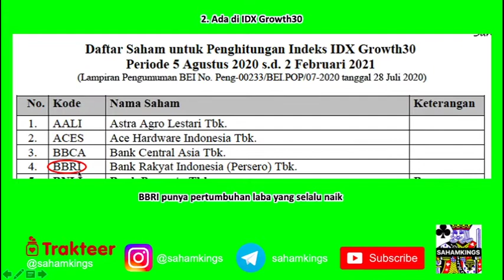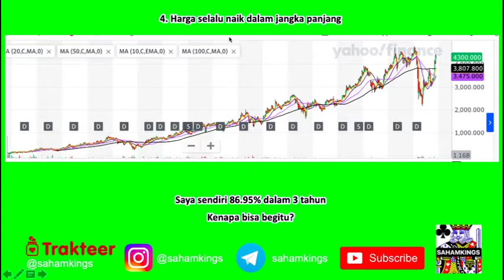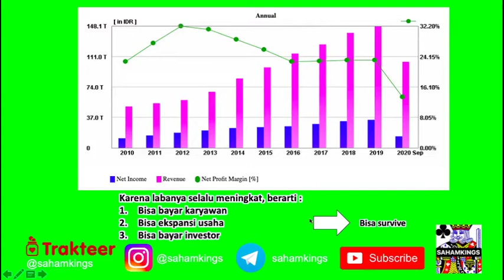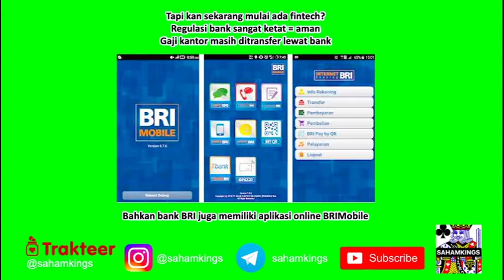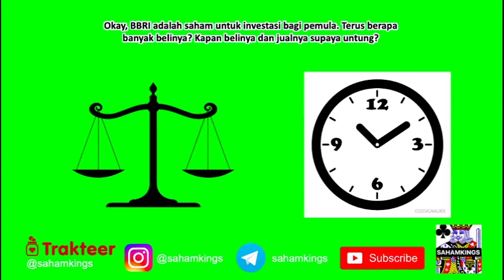Rekomendasi saham apa yang bagus untuk investasi bagi pemula?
Bingung saham apa yang harus dibeli di pasar modal? Inilah rekomendasi emiten saham pasti untung untuk investasi :

Di video kali ini SahamKings menjelaskan tentang emiten saham yang harus dan WAJIB dimiliki olen para elite global untuk investasi. Setelah menonton video ini seharusnya para elite global tidak perlu bingung dalam menentukan saham apa yang baik untuk investas. Berapa banyak yang harus dibeli? kapan belinya dan kapan jualnya?